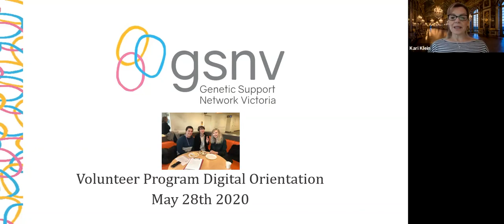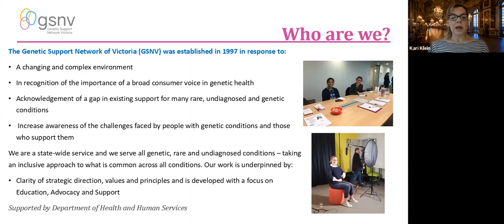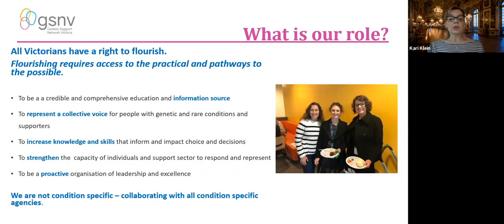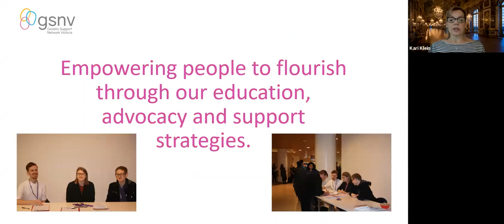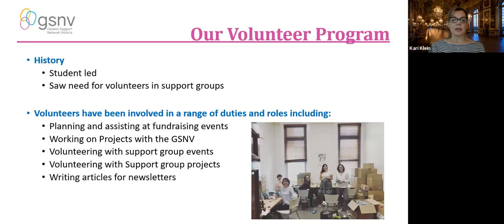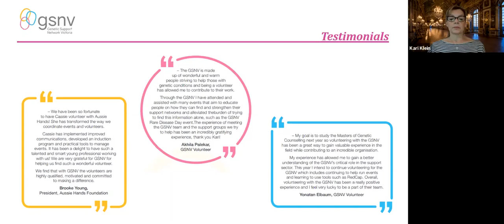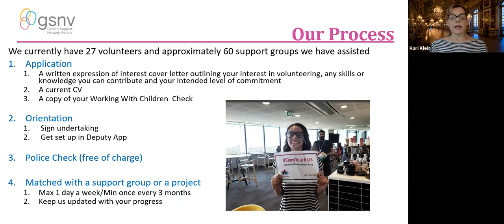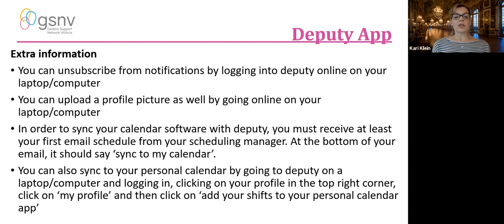Genetic Support Network of Victoria Volunteer Orientation 2020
GSNV Orientation Worksheet

Who can join the volunteer program?

Students
Those who are interested in genetics
Parents of individuals with a genetic condition
Anyone!

When was GSNV established?

1995
2004
1997
2001

Where is the GSNV located?

Royal Children’s Hospital (MCRI)
Melbourne CBD
St. Vincent’s Hospital

What is our main focus?

Education, advocacy and support
Leadership, access, and equity
Support, equity and education
Advocacy, science and access

What is our motto?

A Victoria where everyone is supported; through access and equality
A Victoria where everyone can flourish; access to the practical and pathways to the possible
The Victoria we advocate for; pathways to supports and services
The Victoria that’s possible; support for equality and access

How many testimonials were posted in the video?

4
6
8
12

What is the name of our Volunteer Scheduling Mobile App?

Manager
Schedule Assistant
Deputy
GSNV App

Who is the Program Manager for the Master of Genetic Counselling Program?

Jane Hudson
Jill Hutcherson
Jan Hodgson
Julie Hill